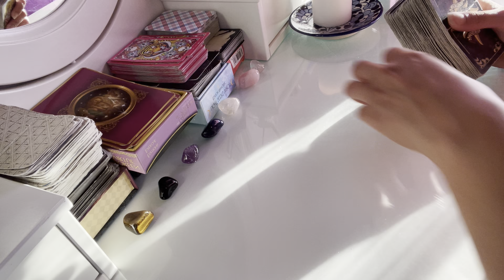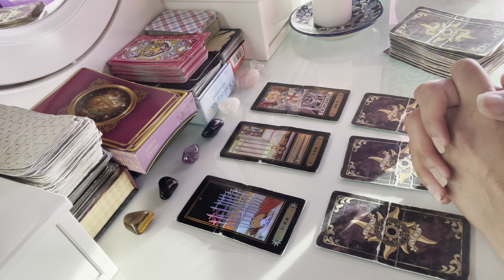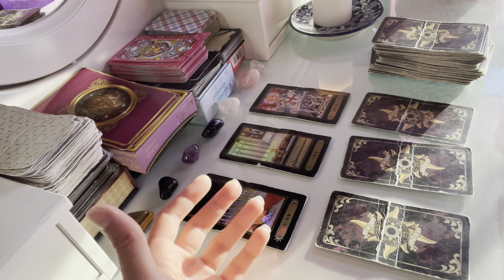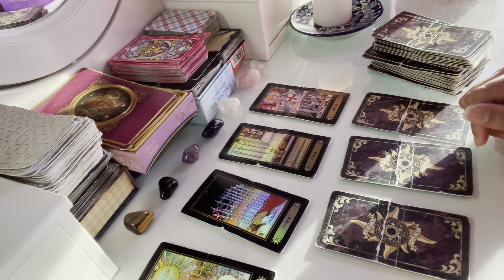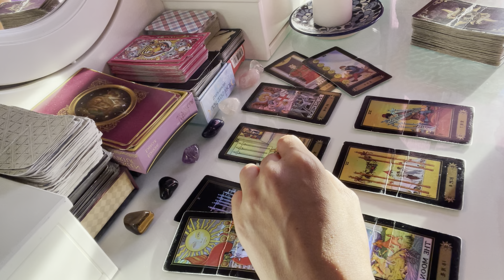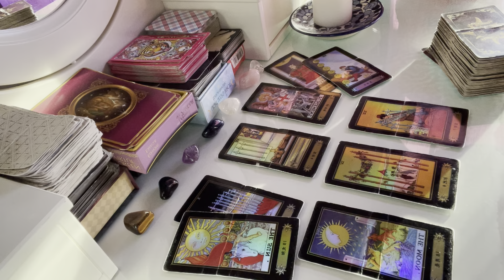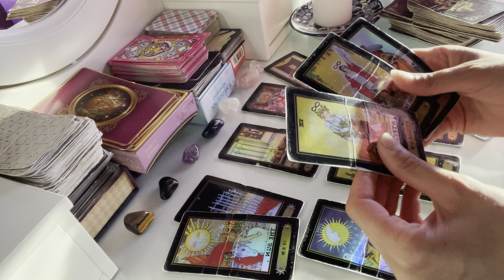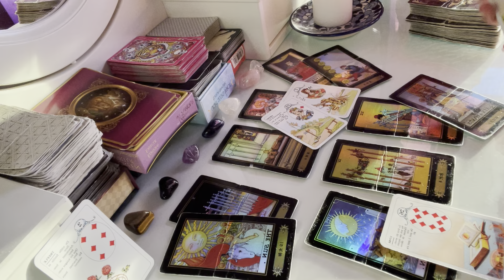LION OCT/NOV/DEC 2022. Prévisions a 3 mois. « La fin d’une attente! ». Le tarot de Mina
Mina